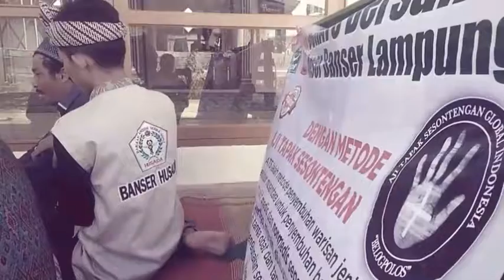Mengatasi Minus 500-400 Dengan Cepat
Jangan pernah lelah untuk Indonesia

Mempelajari ATS sangat gampang, mudah dan cepat serta sangat bermanfaat bagi kehidupan kita sehari-hari karena ATS bukan hanya berguna untuk penyembuhan segala jenis penyakit, namun juga untuk bercocok tanam. Hanya dengan mahar Rp1 juta anda bisa memiliki ATS.

AJI TAPAK SESONTENGAN (ATS)

Aji Tapak Sesontengan adalah mekanisme penyembuhan purba secara instan, yang merupakan warisan leluhur Nusantara.

Metode ATS

1.Tidak menggunakan tehnik pernapasan tertentu
2.Tidak membutuhkan meditasi-meditasi selanjutnya
3.Tidak menjurus agama tertentu
4.Tidak menggunakan tehnik-teknij prana
5.Tidak ada pelatihan-pelatihan selanjutnya
6.Tidak menggunakan alat bantu apapun diluar diri
7. Sembuh tanpa menyakiti mahluk atau "benda" lain.

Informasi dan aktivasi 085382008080